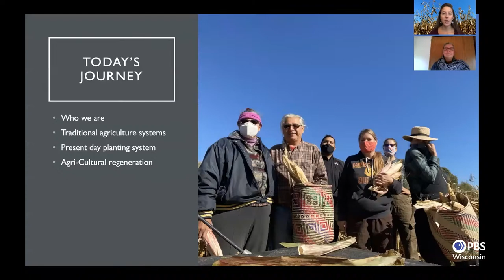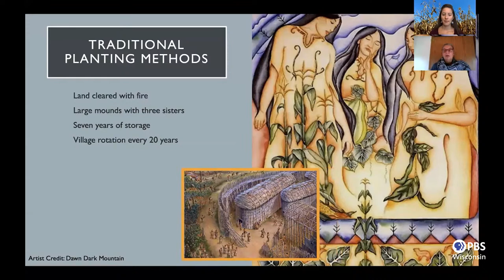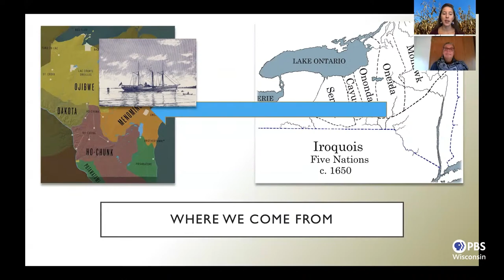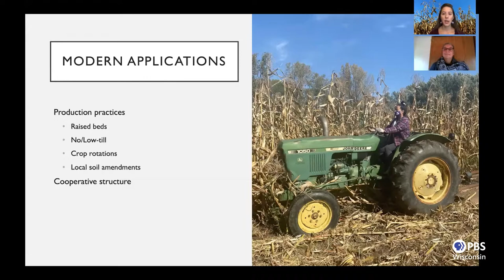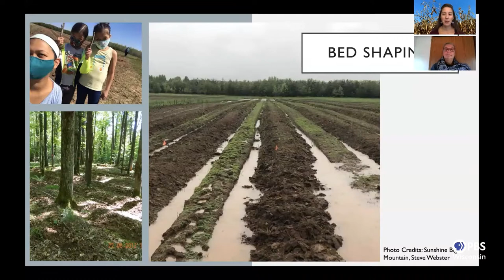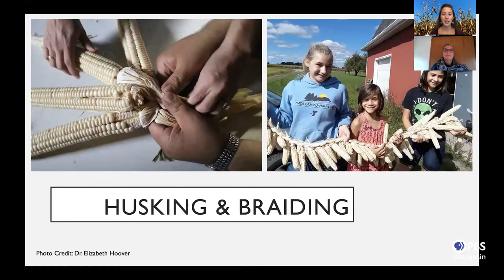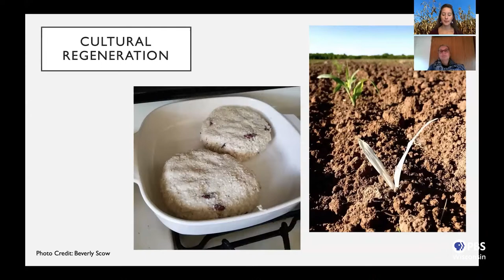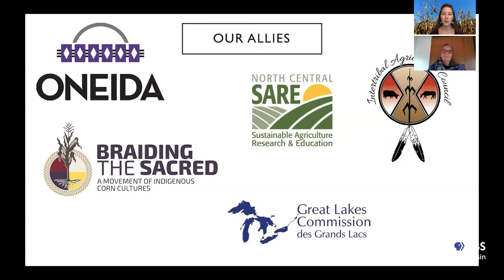Indigenous Agri-Culture | Garden & Landscape Expo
Regenerative agriculture practices have thrived for centuries in the Americas. As Oneida tribal citizens, Laura Manthe and Lea Zeise discuss Great Lakes tribal agriculture from historical and modern perspectives. They cover ground preparation through harvest and preservation techniques as well as how these approaches tie into a world-view of reciprocity and thanksgiving.